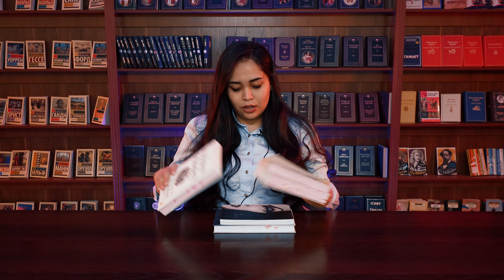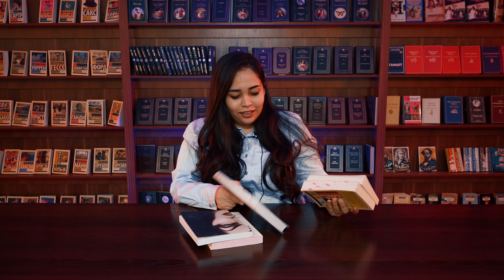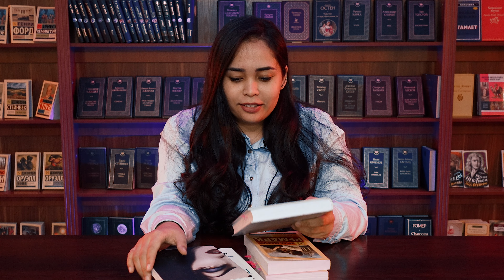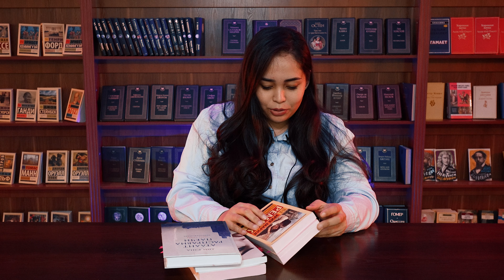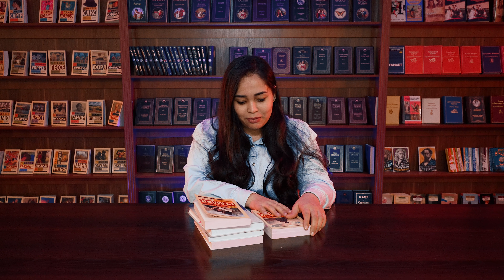2023-YILDA ILK O’QILGAN KITOBLAR | MAHINREADS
2023-yilda ilk o’qilgan kitoblar haqida gaplashamiz

Musiqa:
(Media and Project Management Group)